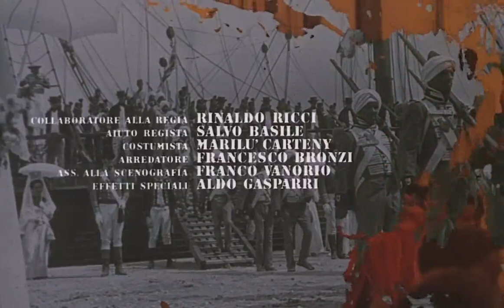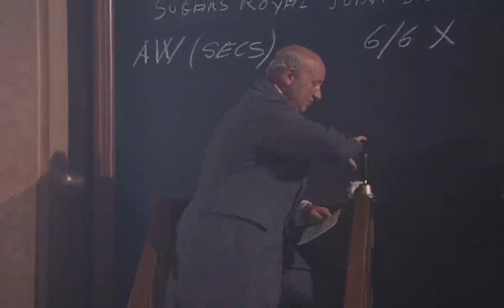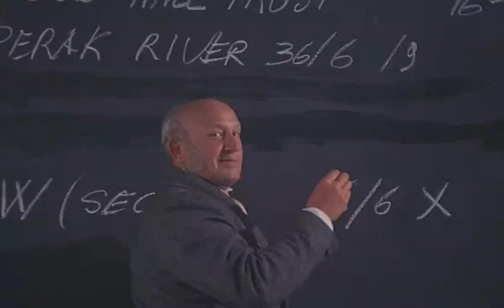Queimada / Burn! / İsyan ( Bir Marlon Brando filmi)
Marlon Brando hayatımın filmi, en iyi performansım dediği bu film, tarihin en iyi siyasi filmlerinden birisi kabul edilir. Bir dönem Türkiye de dahil bazı ülkelerde gösterimi yasaklanmıştır.